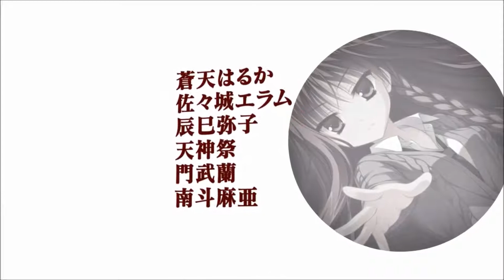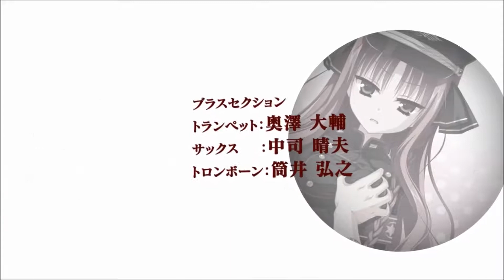Dracu-Riot! (Miu's Route) Ep. 16 - "I Love You, Miu" CG // Miu's Sexual Jealousy (Finale) ★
Dracu Riot (Miu's Route) Episode 16, Visual Novel & Eroge
ドラクリオット (美羽ルート)